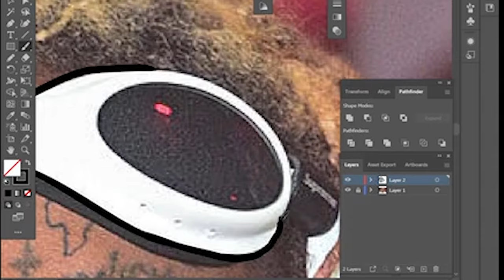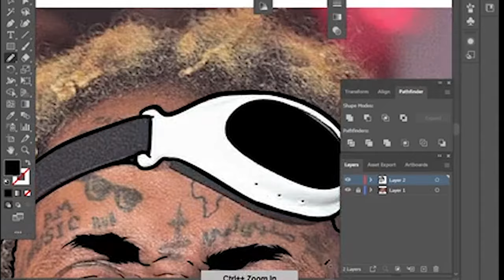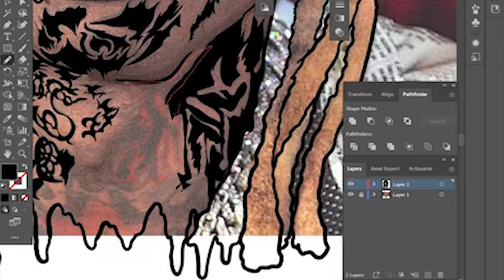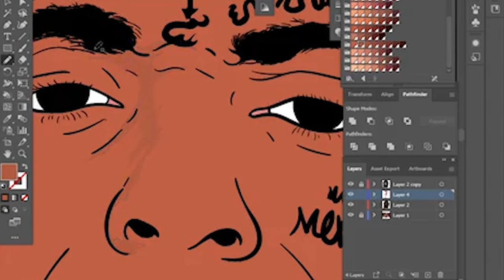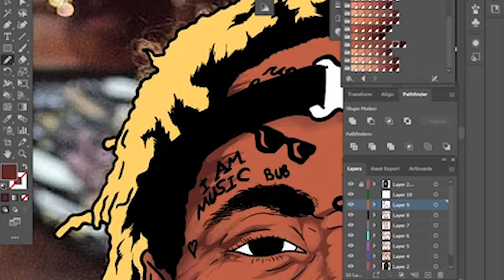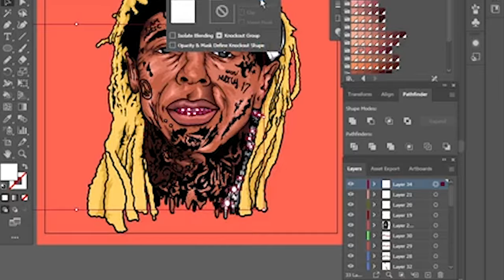Cartoon Speedart | For Lil Wayne | Adobe Illustrator